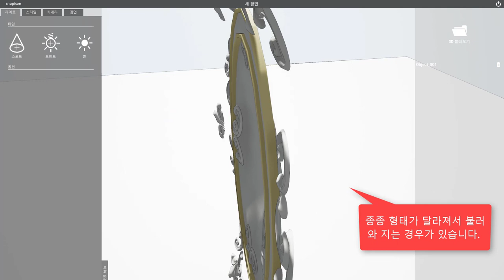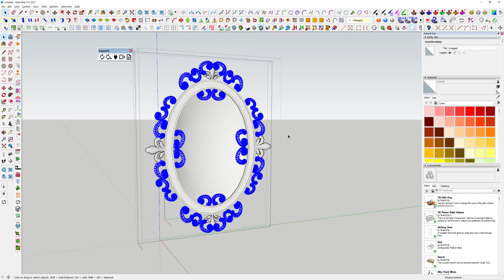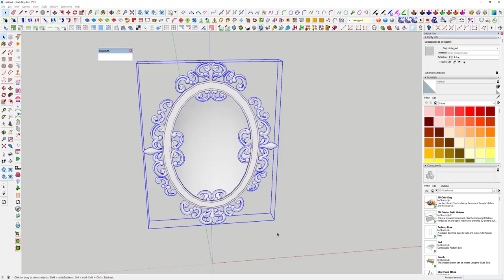snaptoon ( 스케치업 불러오기 04 - 오브젝트오류 수정하기 )